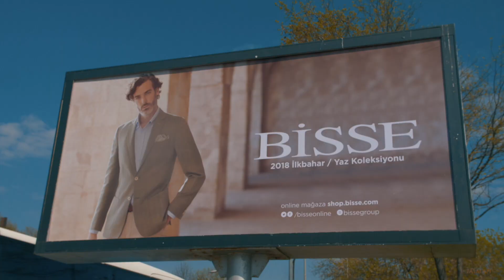ISTANBUL Maailman Pääkaupunki | Inspisode 83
Mustameri, Aasia, Eurooppa.